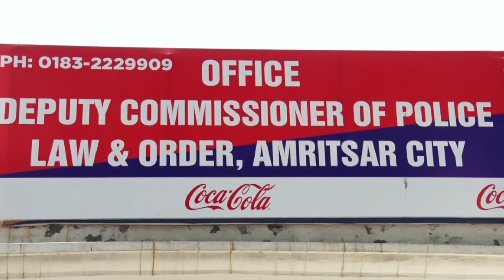ਵਾਤਾਵਰਨ ਦੀ ਸੰਭਾਲ ਲਈ Amritsar ਦੇ DCP Parminder Bhandal ਦਾ ਉਪਰਾਲਾ,ਥਾਣਿਆਂ 'ਚ ਬੂਟੇ ਲਗਾਉਣ ਦੀ ਕੀਤੀ ਸ਼ੁਰੂਆਤ